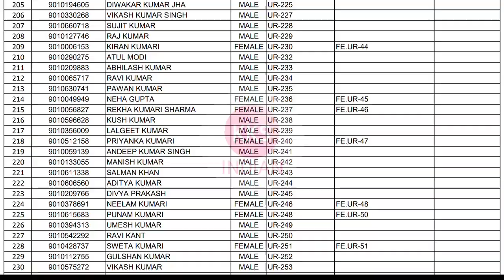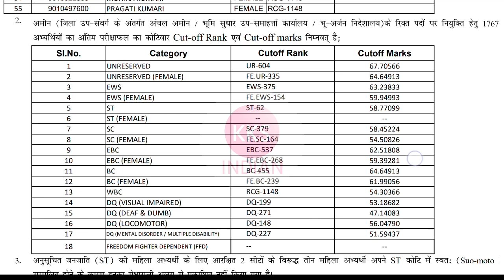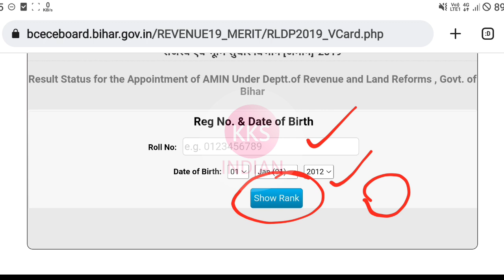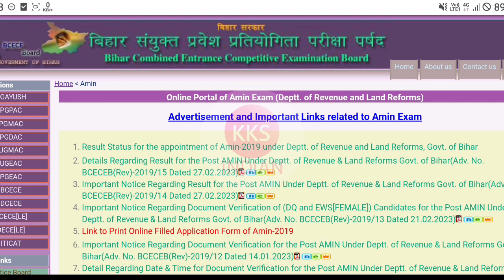LRC BIHAR Latest News | Bihar LRC Latest Update | Bihar Amin 1767 Post Latest News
Your Queries 👇

DRDO Recruitment,
ISRO RECRUITMENT,
BEL Recruitment,
BHEL Recruitment,
SAIL Recruitment,
TATA Recruitment,
TATA JOBS,
TATA STEEL JOBS,
IOCL RECRUITMENT,
INDIAN OIL RECRUITMENT,
POWERGRID VACANCY,
PGCIL Recruitment,
SSC Recruitment,
Railway Recruitment,
GOVERNMENT JOBS,
PRIVATE JOBS,
Jobs Through GATE,
PSU JOBS,
MNC JOBS,